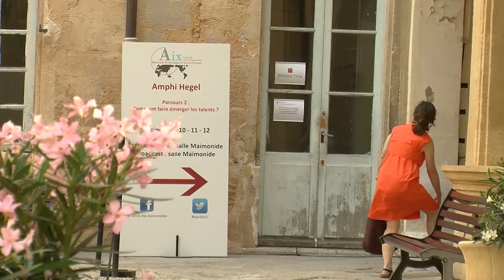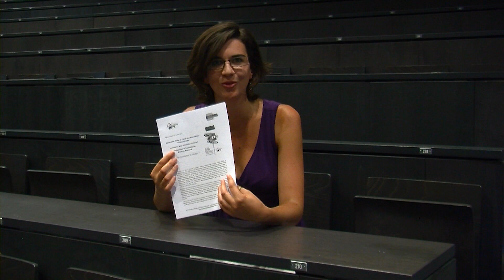Le récap des Rencontres Economiques d'Aix-en-Provence 2015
Le résumé des 3 jours de débats des Rencontres Economiques D'Aix-en-Provence 2015 : 210 intervenants venus de 33 pays différents étaient présent cette année pour discuter du thème "Et si le travail était la solution?"

Présentatrice : Laurène Sénéchal